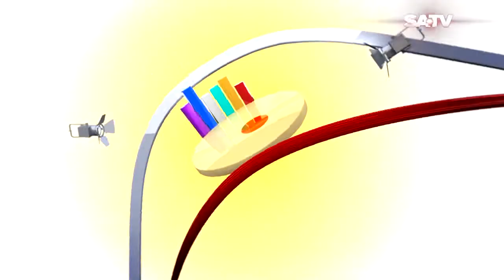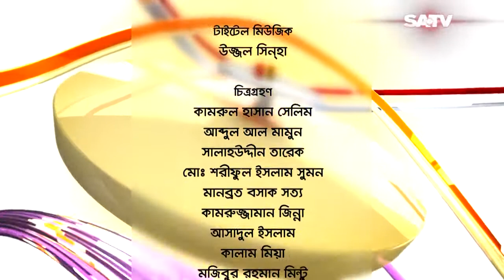Celebrity Talk Show Belasheshe Ep 1918 Nishita Barua SATV